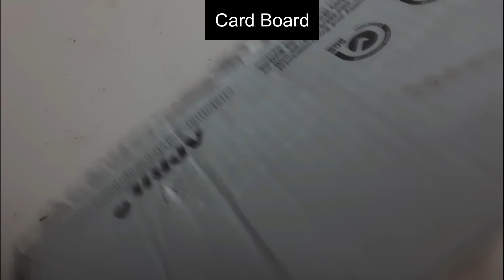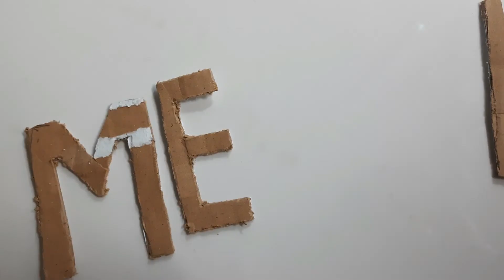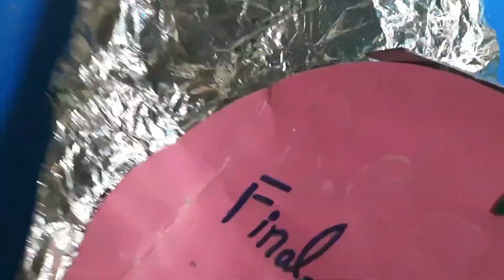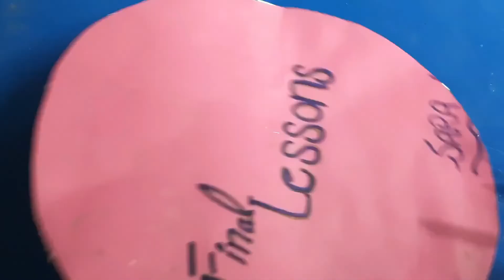Mehndi Plates Decoration Ideas | Mehndi Plates Decor Ideas At Home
mehndi plates decoration ideas 2020
mehndi plates decoration ideas 2021
mehndi plates decoration ideas
mehndi plates decoration ideas at home
mehndi plates decoration ideas 2019

how to make mehndi plates at home,mehndi thaals wedding accessories,simple mehndi design,Flower basket
haldi plate,haldi plate decorations,wedding special,wedding special haldi plate decoration,marriage haldi plate decoration,yellow plate decoration